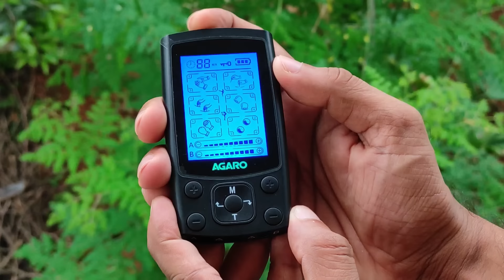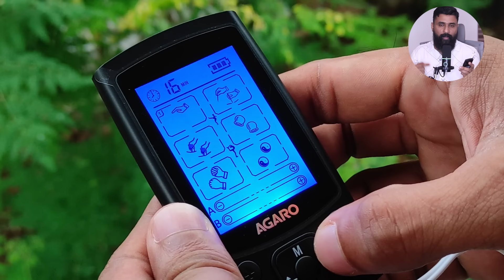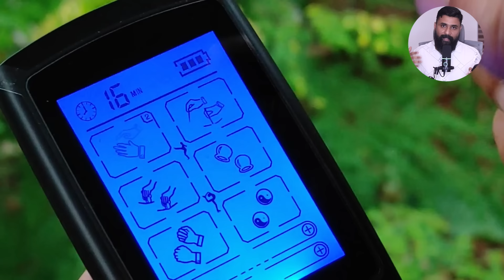Best TENS Massager Review | Pain Relief without Medication | AGARO TENS Unit | Product Review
AGARO MARVEL Electric TENS Unit

One of the most common forms of electrical stimulation used for pain management is transcutaneous electrical nerve stimulation (TENS) therapy, which provides short-term pain relief. Electrical nerve stimulation and electrothermal therapy are used to relieve pain associated with various conditions.

TENS units work by delivering small electrical impulses through electrodes that have adhesive pads to attach them to a person's skin. These electrical impulses flood the nervous system, reducing its ability to transmit pain signals to the spinal cord and brain.

Shijo p Abraham
From - kerala ( India )